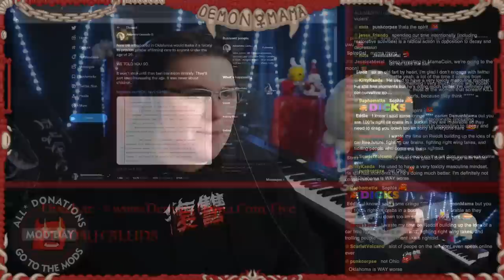"The Left" Is Wasting Time & Losing The War